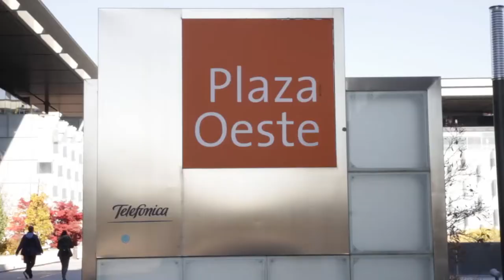Alumnos EUDE | Lucía Falcone - MKT- Perú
Lucía Falcone, de nacionalidad Peruana, tiene 26 años. Cuenta con más de 6 años de experiencia profesional pero un día decidió crecer y seguir aprendiendo por lo que hizo las maletas y comenzó a estudiar Marketing en EUDE Business School en Madrid (España). Ahora forma parte del equipo Marketing Strategy Consultant de- Eleven Path de Telefónica.